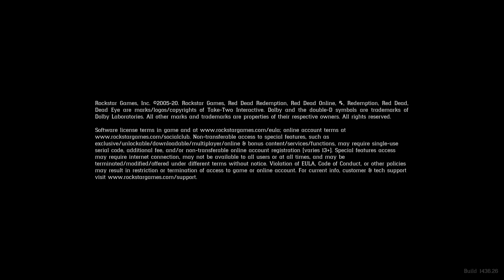Red Dead Redemption 2 Whollyghostface Part 4